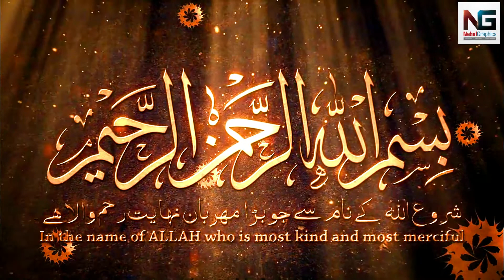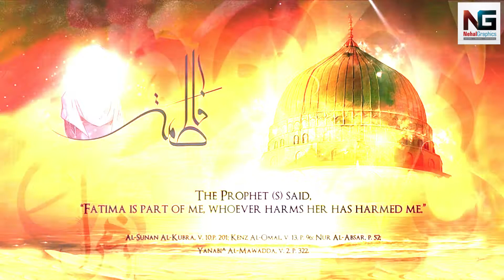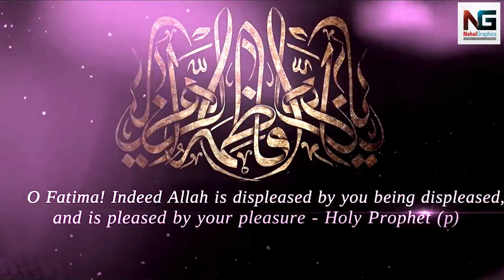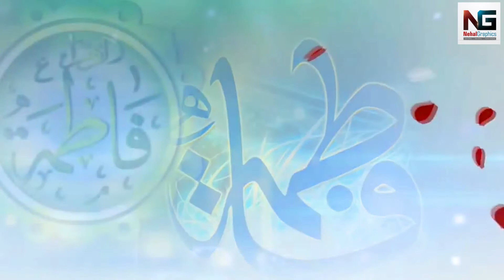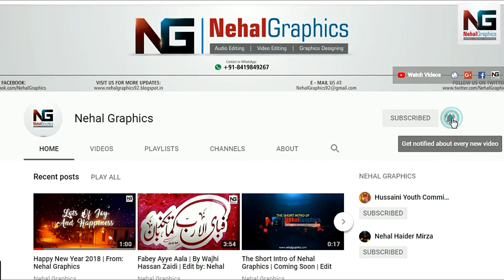Beti Ho To Aisi | Edit & Presented by: Nehal Graphics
Specialist in:
👉 PPT Animation Works,
👉 Logo Designing,
👉 Letterhead Designing,
👉 Volunteer Card Designing
👉 Pamphlet Designing,
👉 Banner/Flex Designing,
👉 Calender Designing,
👉 Envelope Designing,
👉 Glowsign Designing,
👉 Visiting Card Designing,
👉 Envelope Designing,
👉 ID Card Designing,
👉 Billbooks Designing,
👉 Invitation Card Designing,
👉 Wedding Card Designing,
👉 Birthday Card Designing
👉 Stickers Designing
👉 Broucher Designing
👉 Poster Designing
👉 Album Cover Designing
Specially for Social Websites:
👉 Photos Editing
👉 Cover Editing,
👉 Audio Editing,
👉 Video Editing.